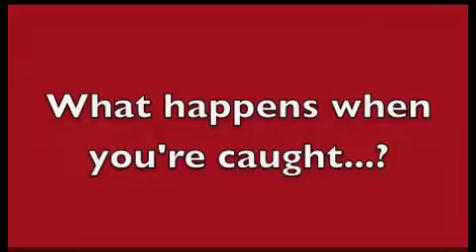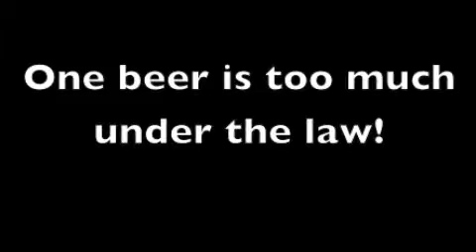Riding with Someone who has been Drinking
This is a quick video I made for a school project about not getting in the car with someone who has been drinking.  It outlines the consequences of the law that a driver AND a passenger can get into.  All of them are true; research was done for this!